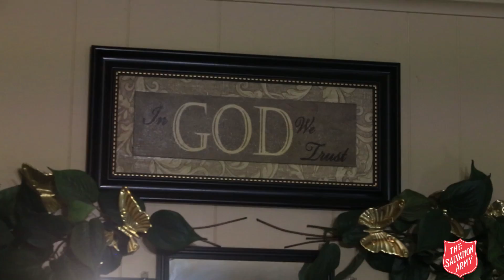Vanessa - Home Sweet Home Program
The story of Vanessa, who benefited from the Home Sweet Home Program. The program assists people who are suddenly unable to pay rent or other household bills.